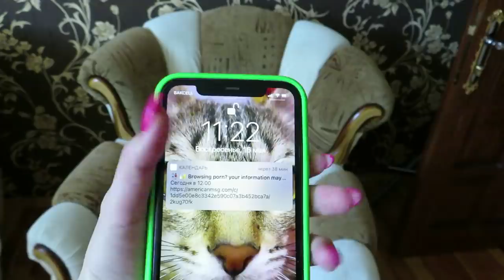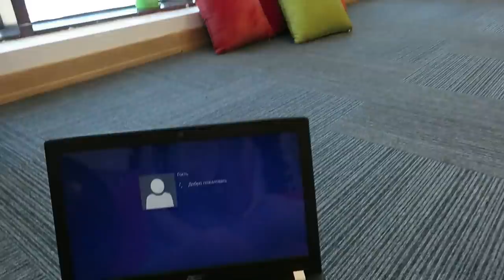СНИМАЕМ СПОРТИВНЫЙ РОЛИК С ПОДРУГОЙ /НА РАБОТУ К ЖАЛИ / VLOG / Ayka Emilly